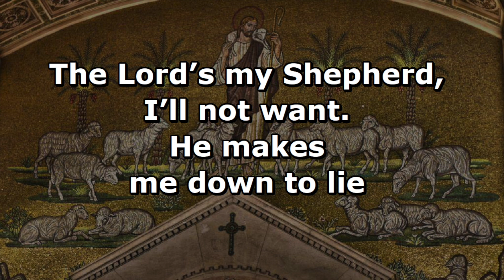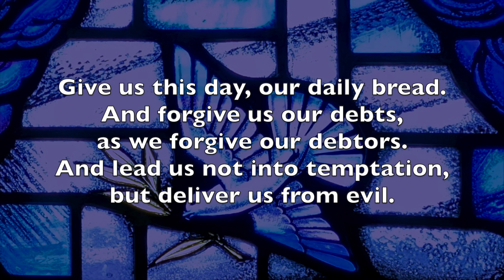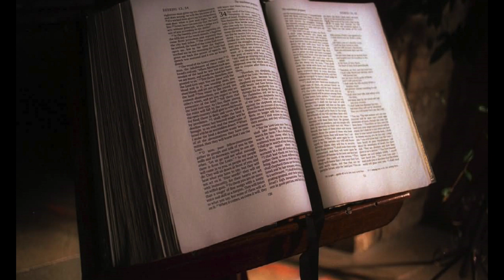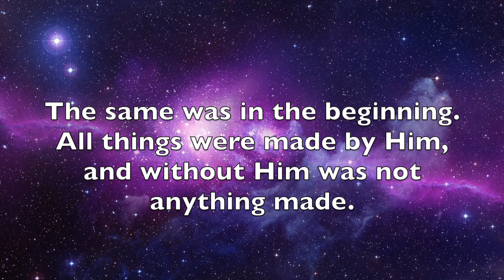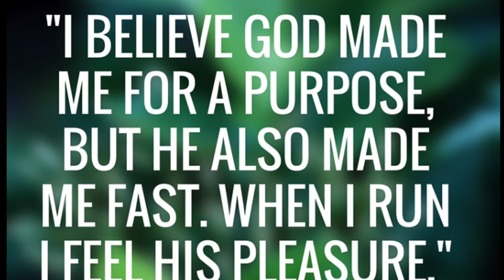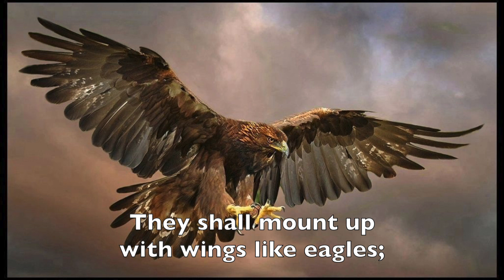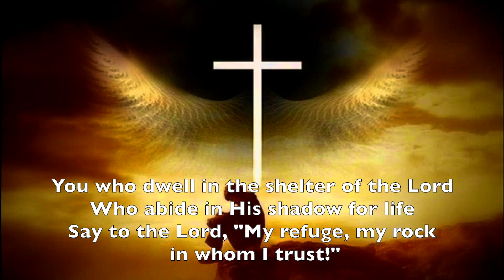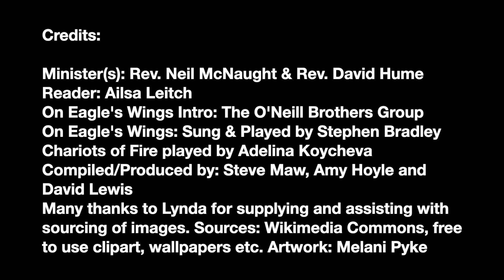Alloway Parish Church Online Service - Sunday, 7th February 2021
Alloway Parish Church Online Service
Sunday, 7th February 2021
5th Sunday of Epiphany
“Wings of Eagles”
Preacher(s): Rev. Neil McNaught and Rev. David Hume
Reader: Ailsa Leitch
This weeks instrumental introduction is played by The O’Neill Brothers. The piano voluntary, Chariots of Fire by Vangelis was played by Adelina Koycheva.
On Eagles Wings, played and sung by Stephen Bradley.
Alloway Church congregation sing: The a lord’s My Shepherd
Produced by: Steve Maw, David Lewis and Amy Hoyle.